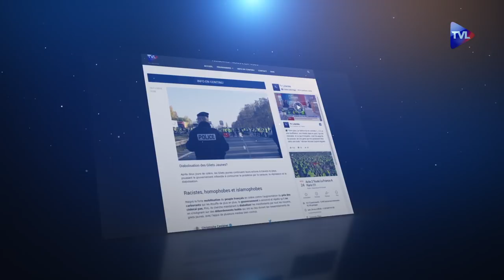Le Samedi Politique S02E12 Gilets Jaunes et écologie punitive avec Michèle Rivasi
Matraquage fiscal, écologie punitive ou nécessaire transition énergétique, quoi qu’on en pense, la hausse de la fiscalité sur les carburants (6,5 centimes sur le diesel et 2,9 sur l’essence) a mis le feu aux poudres. Depuis une semaine, les gilets jaunes sont mobilisés partout en France face à Emmanuel Macron.

Colère légitime ou aveuglement face aux impératifs environnementaux ? Pourquoi l’écologie apparaît-elle toujours punitive ?
Michèle Rivasi, députée européen Europe Ecologie et spécialiste des questions d’environnement, revient sur les réformes de la transition écologique qui pénalisent souvent les classes moyennes de plus en plus étranglées…